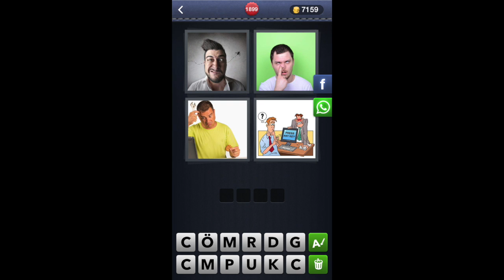4 Bilder 1 Wort - Level 1899 [HD] (iphone, Android, iOS)